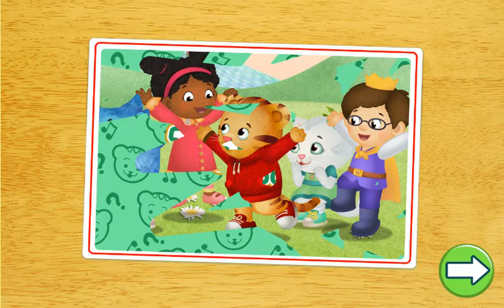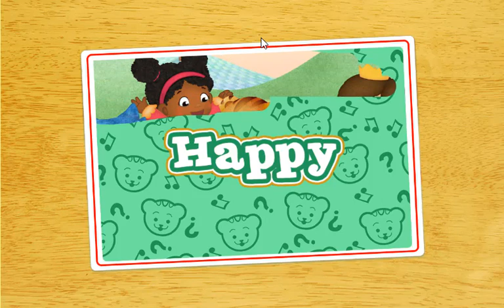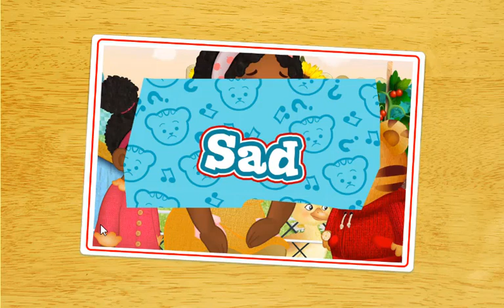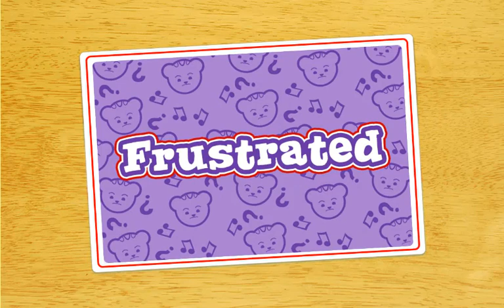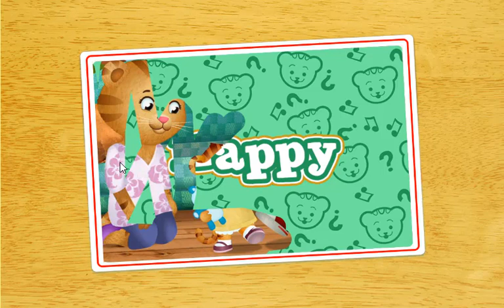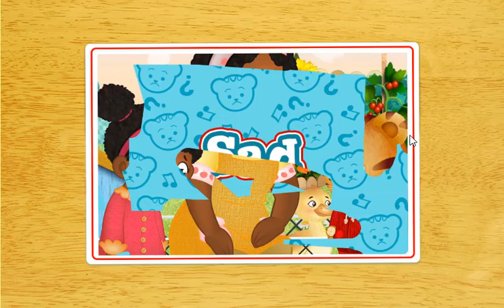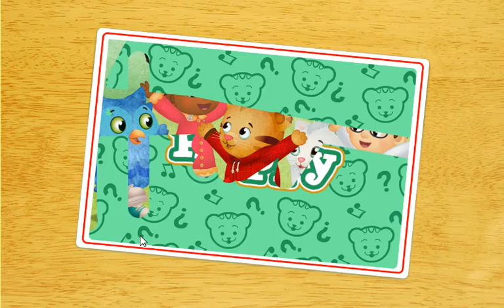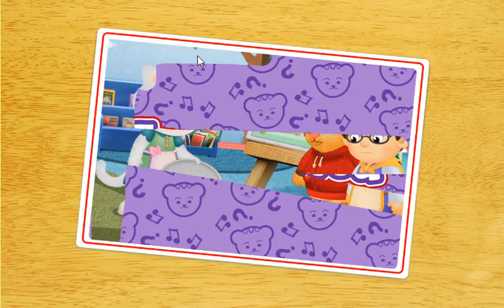Daniel Tiger's Neighborhood 2018 - Mi Hermana está Triste! | Videos para Niños #2